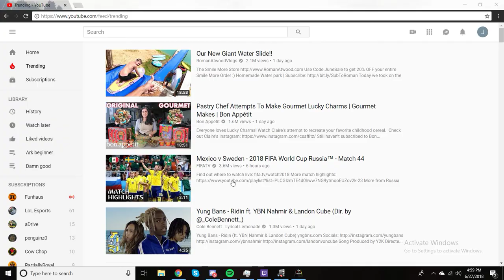Black Desert | Shot with GeForce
GPU: GeForce GTX 1080
CPU: AMD Ryzen 5 1600X Six-Core Processor
Memory: 16 GB RAM (15.95 GB RAM usable)
Current resolution: 1824 x 1026, 60Hz
Operating system: Microsoft Windows 10 Home